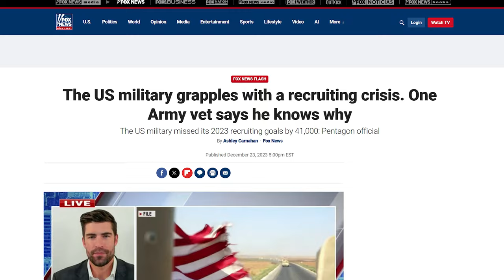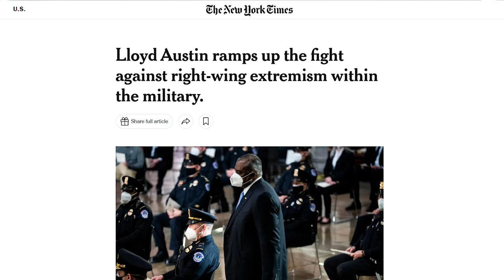Trump Haters LOSE THEIR MINDS Over His LATEST Nomination